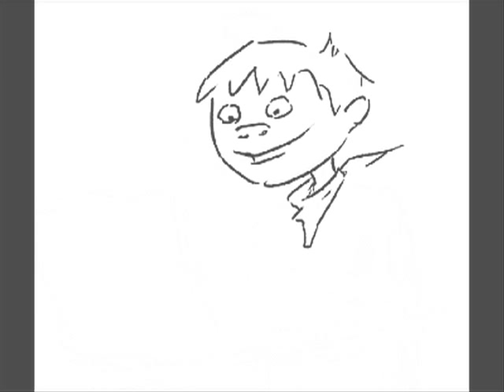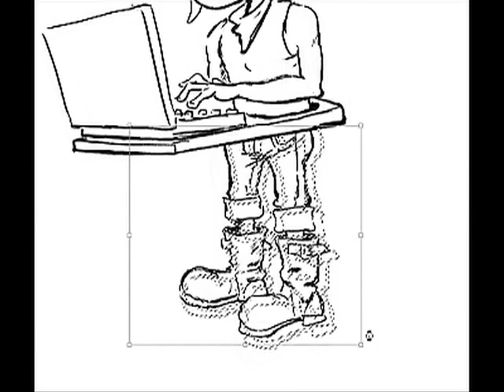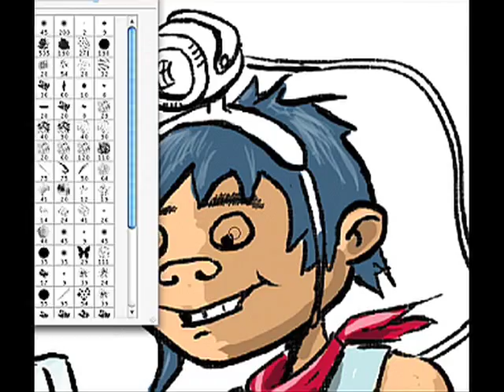Bloggerman- speed painting sketch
Just a little sketch I made a while ago